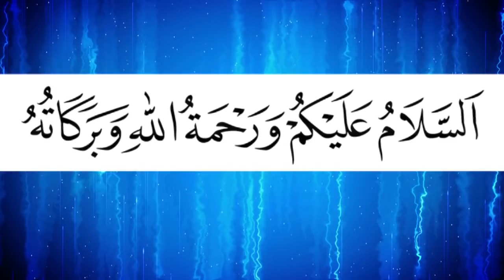এ কেমন বয়ান সবাই কাঁদছে কেন | Mufti Nazrul Islam Kashemi | মুফতি নজরুল ইসলাম কাসেমী | Bangla New Waz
এ কেমন বয়ান সবাই কাঁদছে কেন | বয়ান করতে গিয়ে কান্নার রোল পরে গেল | Mufti Nazrul Islam Kashemi | মুফতি নজরুল ইসলাম কাসেমী | Bangla New Waz 2018